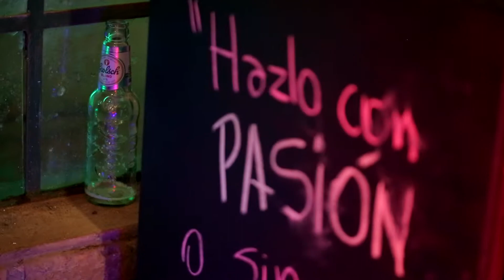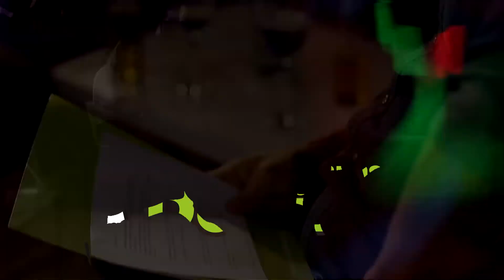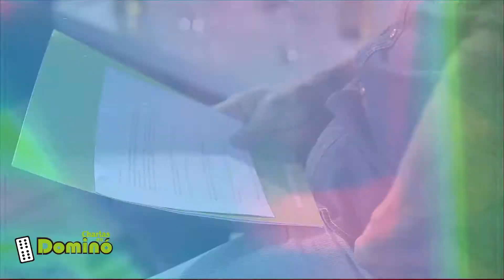01 CHARLAS EN DOMINO CRISTIAN GARCIA barbero